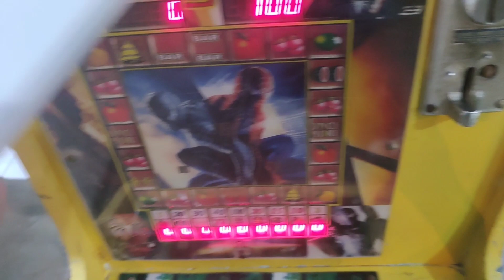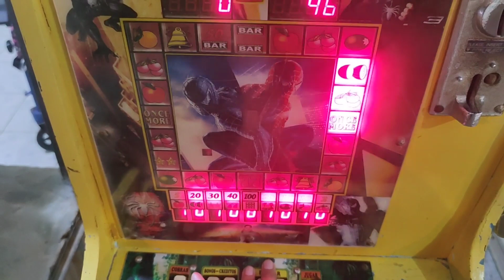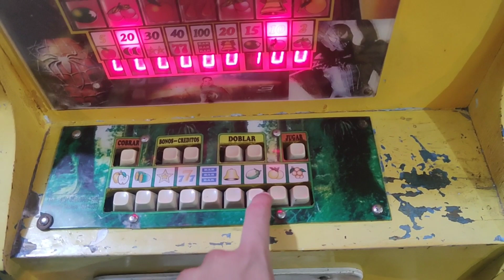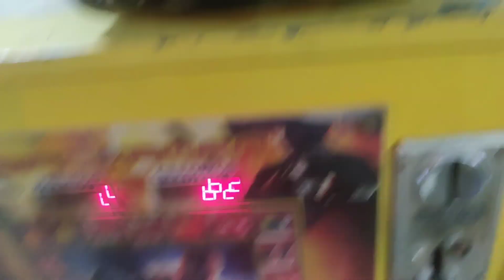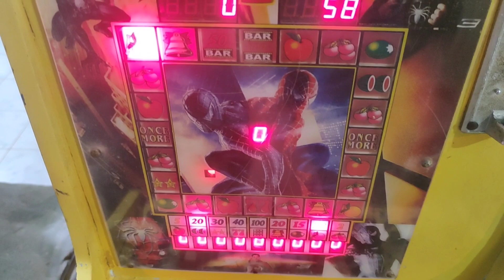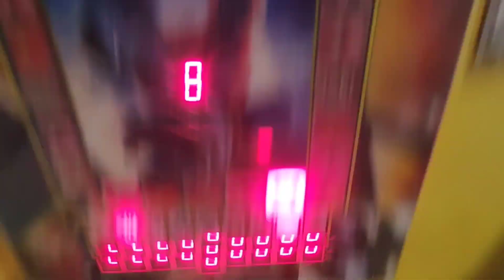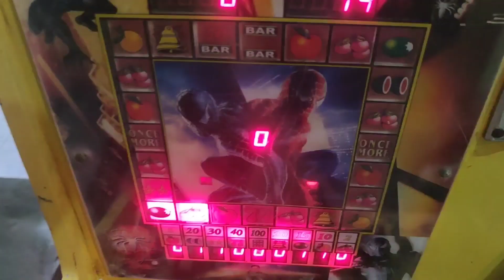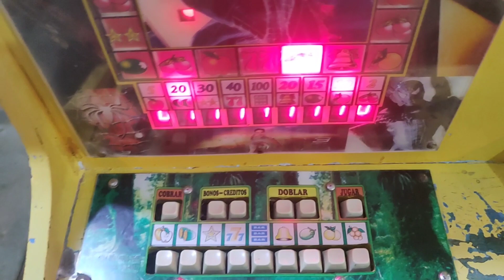me compro el mejor teléfono jugando a la máquinita 🤑🤑🤑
mi Instagram es: enocchango
mi Tik tok es: enojon_tragamonedas
mi página de facebook es: enojon tragamonedas